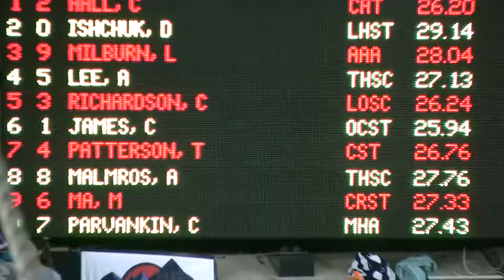AL OSI 11 14 SC Champs 50 Fr 022616